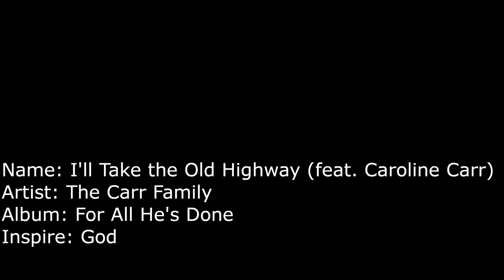I'll Take the Old Highway (feat. by Caroline Carr) - American Sign Languages Version Music Video